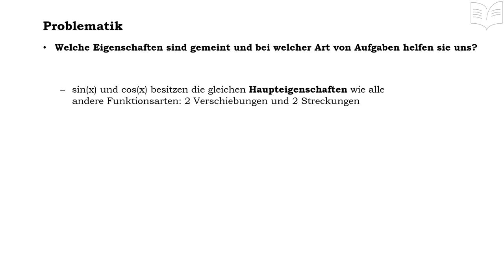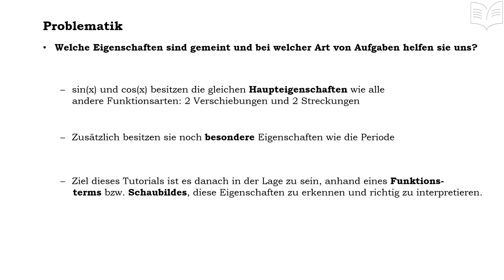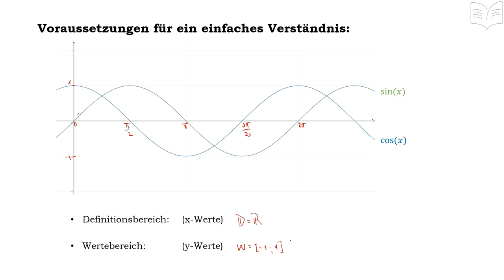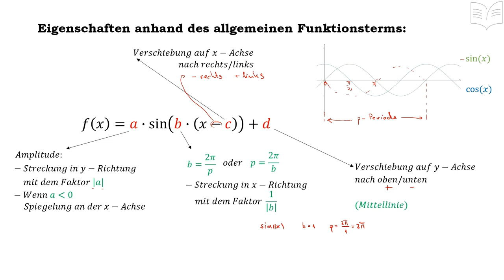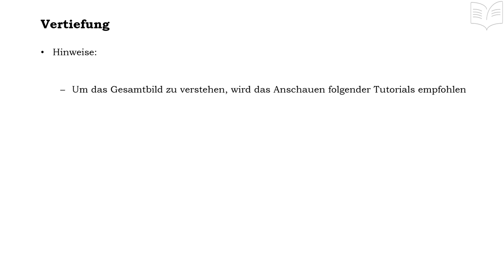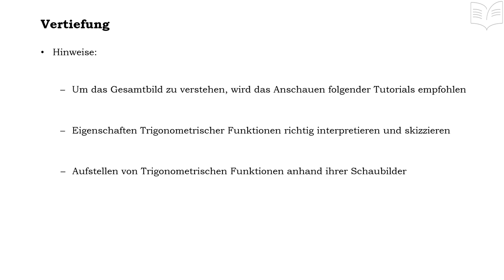sin(x) - cos(x) - Verschiebung, Streckung, Spiegelung, Periode - Trigonometrische Funktionen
Eigenschaften Trigonometrischer Funktionen: - in diesem Tutorial werden die wichtigsten Eigenschaften der allgemeinen Sinus und Cosinus Funktion, wie zB. Definitionsbereich, Wertebereich, Verschiebungen, Streckungen, Amplitude, Periode und Spiegelung, erläutert.

Hinweis: die passenden Beispielaufgaben findet ihr aufgeteilt in zwei andere Tutorials: „Eigenschaften von sin(x) und cos(x) - vom Schaubild zum Funktionsterm“ und „ Eigenschaften von sin(x) und cos(x) - vom Funktionsterm zum Schaubild“